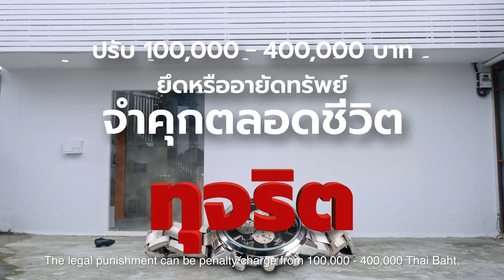2 สปอต นาฬิกาตัวท็อป Subtitle FULLHD 1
สื่อประชาสัมพันธ์ รณรงค์ในการป้องกันการทุจริต ที่ได้รับการสนับสนุนจากกองทุน ป.ป.ช.